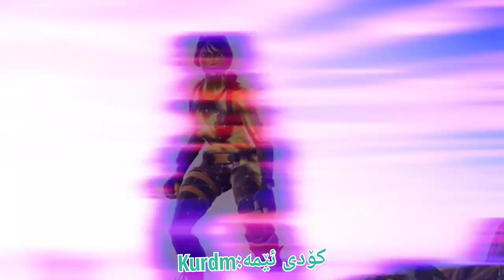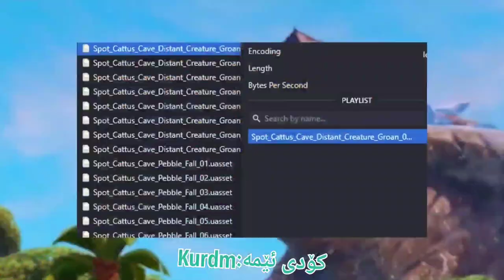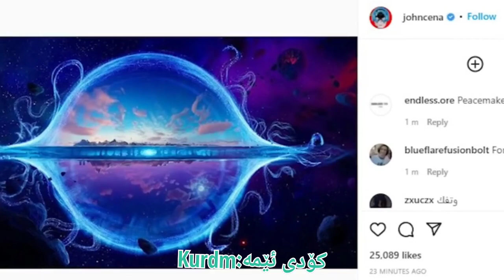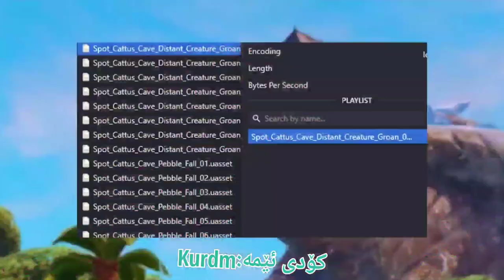هە والە کانی ئیڤێنتی سیزن 2 | راکردنی خێرا | گۆرانی ماپ | چە کی نوێ | پازدان | فۆرنایت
کۆدی ئێمە لە ئایتیم شۆپ👈🏻:Kurdm

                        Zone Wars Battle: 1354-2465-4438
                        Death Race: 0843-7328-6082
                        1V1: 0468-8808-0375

ئێمە لە فاستپە ی 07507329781

تایتل👇🏻
فۆرنایت باتل رۆیال | کە ستم | فاشۆن شۆو | Kurdish fortnite chapter 3 live streaming

من ناوم احمە دە تە مە نم 23 سالە. یە کە مین چە نالین لە کوردستان کە چالنجە کانی فۆرتنایت اکە ینە وە بە کوردیو بە باشترین شیواز پیشکە شتانی اکە ین چالنجە کانی هە فتانە و سکینی فرییو زۆر شتی زیاتر رۆژانە ش لایڤی کە ستم و فاشیۆن شۆو مام سلێمان دە کە ینە وە. دلنیاتاندە کە ینە وە کە پە شیمان نابنە وە لە سە بسکرایب کردنمان‌ تە نها پێویستیمان بە پشتگیریتانە سە ر اکە وین ان شا (اللە)

هاشتاگە کانمان#👇🏻